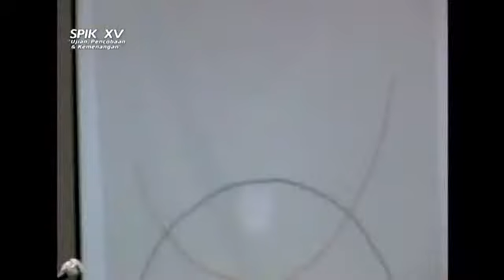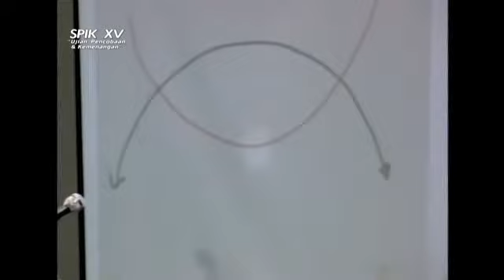SPIK 1997: Ujian, Pencobaan, dan Kemenangan - Sesi 1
SPIK 1997
Ujian, Pencobaan, dan Kemenangan - Sesi 1

Sen-Kam, 25-28 Mei 2020, pk 19.00 WIB